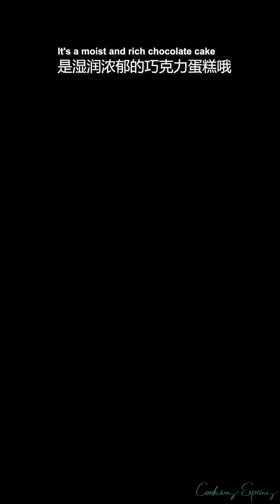How to make Korean and Chinese cakes easily and simply